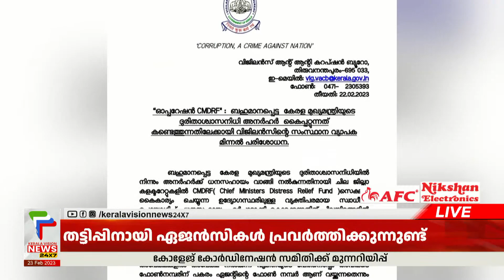ദുരിതാശ്വാസനിധി തട്ടിപ്പ്‌ ; എല്ലാ ജില്ലകളിലും ക്രമക്കേടുകൾ കണ്ടെത്തിയെന്ന് വിജിലൻസ് ഡയറക്ടർ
മുഖ്യമന്ത്രിയുടെ ദുരിതാശ്വാസനിധി തട്ടിപ്പിൽ എല്ലാ ജില്ലകളിലും ക്രമക്കേടുകൾ കണ്ടെത്തിയെന്ന് വിജിലൻസ് ഡയറക്ടർ മനോജ് എബ്രഹാം. എങ്ങനെ തട്ടിപ്പ് നടത്തിയതെന്ന് പരിശോധിക്കുന്നുണ്ടെന്നും ഒരു ജില്ലയിൽ ഏകദേശം 300 അപേക്ഷകൾ പരിശോധിക്കുന്നുണ്ടെന്നും അദ്ദേഹം മാധ്യമങ്ങളോട് പ്രതികരിച്ചു.
കൂടുതൽ പരാതി കിട്ടിയത് കൊല്ലം ജില്ലയിൽ നിന്നുമാണ്. ഇന്നും നാളെയും പരിശോധന തുടരുമെന്നും മനോജ് എബ്രഹാം വ്യക്തമാക്കി

About COA